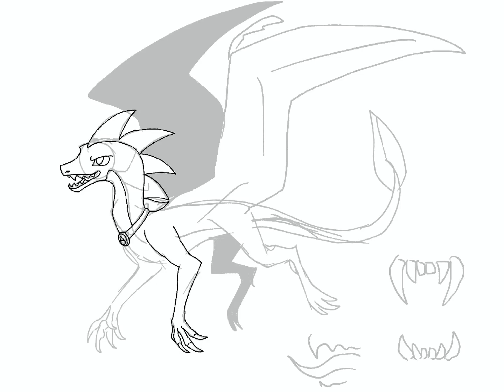Lilac 2023 ref